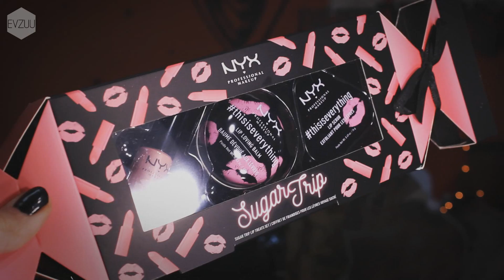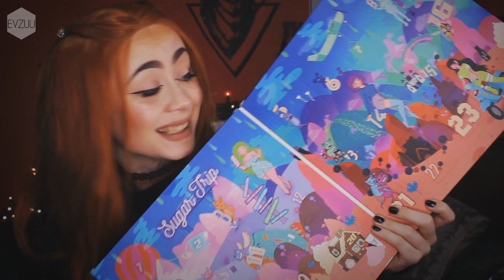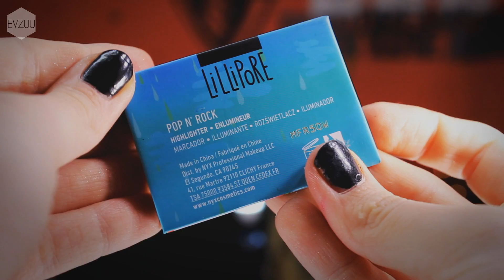Asi jsem byla moc hodná.. || ADVENTNÍ KALENDÁŘ NYX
Než se začneš na cokoliv ptát, tak si nejprve přečti POPISEK!!!
OHLEDNĚ TOHOTO VIDEA:
Balíček jsem dostala od Nyx cosmetics zadarmo.
Za propagaci produktu nejsem nijak finančně ohodnocena, dělám to ze své vlastní vůle.

SNAPCHAT (NEAKTIVNÍ)
evzuu

ČASTÉ DOTAZY na mou osobu:
○Mé jméno je Evženie Nováková
○Narodila jsem se 9. ZÁŘÍ 1995
○Ano, mám žluté zuby a vím o tom. Pokud se najde někdo, komu to vadí a je ochoten do mých zubů vrazit desítky tisíc, jelikož mám vadu pigmentu a výplně v zubech, tak ať se mi ozve v emailu ;) Budu ráda mít bílý úsměv.

○Mám králíčka Freda, je to zakrslý beránek narozený 10. září 2017
Dále jsem měla králíčka Edu, kterého můžete znát z některých mých videí.
○Jsem závislá na pistáciích.

ČASTÉ DOTAZY ohledně točení:
○Natáčím na zrcadlovku Canon eosRebel/600D
○Videa upravuji v programu Sony Vegas 12
○Hudba v intru je Melanie Martinez
○INTRO A OUTRO jsem si amatérsky dělala já.

ČASTÉ DOTAZY na paruky:
○Paruky nosím, protože mne to baví a dříve jsem si barvila hodně vlasy, jelikož mne každou chvilkou účes vždy omrzel, tak teď své vlásky díky nim nemusím zatěžovat a můžu vypadat s parukami pokaždé jinak a tak jak se mi to líbí.
○ Ano, mám vlasy, jen do videí je jednodušší a zajímavější si nasadit paruku a být pokaždé jiná.